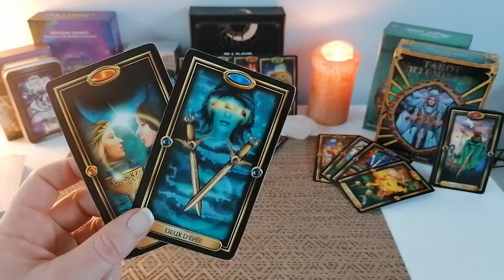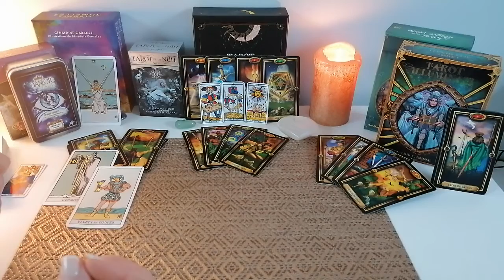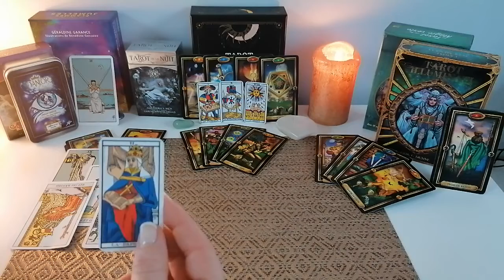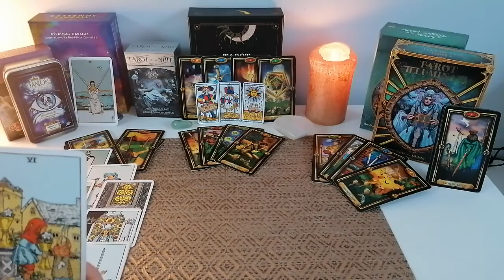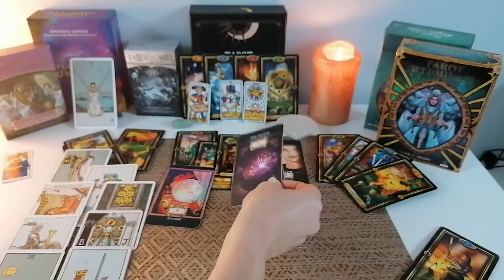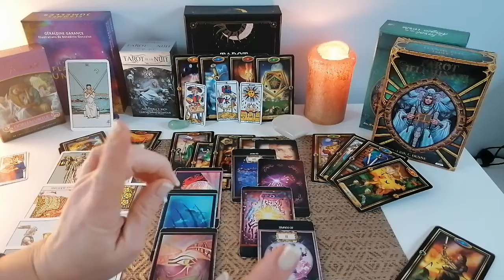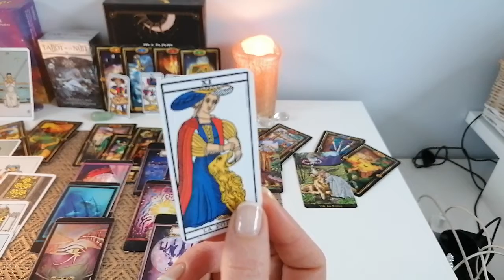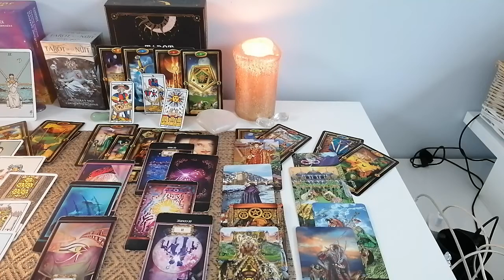ANNEE 1 EN 2021 : TIRAGE JANVIER FEVRIER MARS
Janvier numérologie : début
Janvier tirage :5:40
Février numérologie : 28:16
Février tirage : 29:02
Mars numérologie : 44:49
Mars tirage : 46:58

Prix de l'extension : 8,50 Euros. Durée 43 minutes.
(Une fois le paiement effectué, vous accédez au lien de la vidéo directement sur PayPal donc ne sortez pas trop vite du site. Pensez à vérifier dans vos historiques, vos enregistrements ou à retourner sur le site marchand en cas de problème. Pensez à enregistrer ce lien pour regarder la vidéo quand vous le souhaitez)

Je ne fais pas de guidances privées pour le moment.

Avertissements :
-La consultation de son avenir, sans modération, tout comme l’alcool, peut être dangereux pour la santé 😉
-Sachez que de consulter les guides trop souvent et pour la même interrogation peut brouiller les énergies et leurs prédictions.
-Aussi, gardez bien en esprit que ce n’est pas une science exacte et que votre libre arbitre et pouvoir de créer ce que votre cœur désire sont des choses inébranlables.
-Ne faîtes surtout pas votre vie en fonction des prédictions.